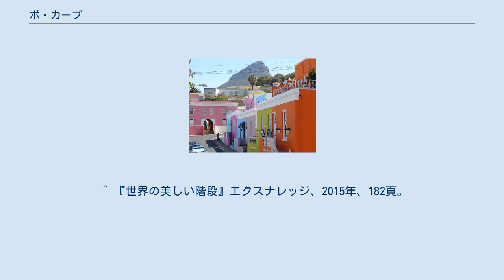ボ・カープ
ボ・カープのストリート ボ・カープ（アフリカーンス語: 英語: Bo-Kaap）は、南アフリカ共和国西ケープ州ケープタウンにある地区。
 以前は「マレー・クォーター」の名称で知られていた。
一帯は街の中心部の上方、シグナル・ヒルの斜面に場所を定めており、ケープタウンにおいて南アメリカにおける民族コミュニティの一つ、ケープマレーの文化の歴史的な中心地となっている。
 ボ・カープでは伝統的に、歴史に富み多民族の文化が入り組む地域である。
地域の特徴として、様々な色彩が壁に用いられた、石製の家屋が建ち並ぶストリートでよく知られている。
 ボ・カープ地区には、1760年代に建てられた博物館があり、未だに原形をとどめる区域内で最も古い建造物となっている。
博物館は定住していた初期の頃のムスリム達により行われた、文化的な貢献を中心とする資料を収蔵する。
こうしたムスリム達の多くは秀でた洋裁師、大工、靴直し、そして建築者であったという。
館内にはケープ地域の見事な食卓やイス、花嫁衣装に合う装飾を施された婚礼の部屋等、19世紀の家具を収容している。
 博物館はその「ヴーアストープ (voorstoep) 」と呼ばれる建築によって見分けがつく。
これはケープ・ムスリム文化に偏向した側面を強調する、両端にベンチを備えたテラスが建物の前面にあるタイプの様式である。
 ^ 『世界の美しい階段』エクスナレッジ、2015年、182頁。
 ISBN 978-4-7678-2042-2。